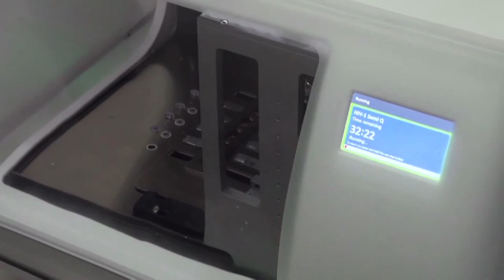Bringing Blood Testing for HIV Patients Closer in Malawi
Doctors Without Borders/Médecins Sans Frontières (MSF) is proving two local health centers in Chiradzulu district, Malawi, with machines that test the blood of HIV patients. The machines will allow health workers to see how effective treatment has been and to make decisions based on those results. Up to now only large regional facilities could provide results like this.